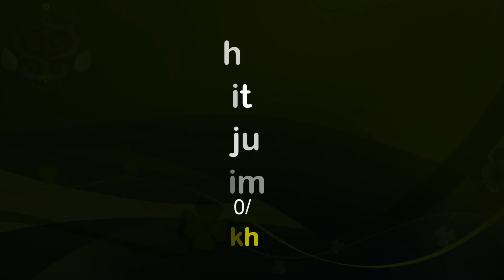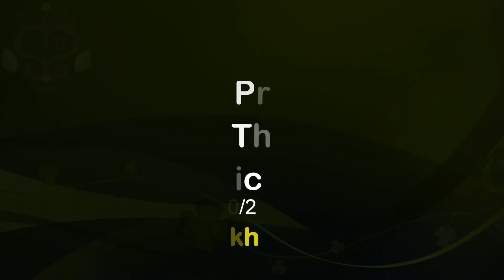Rick's Moringa Powder Review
Rick tells us how Ankh Rah Moringa powder has helped him to not only feel good but rejuvenate, cleanse and improve his quality of life.